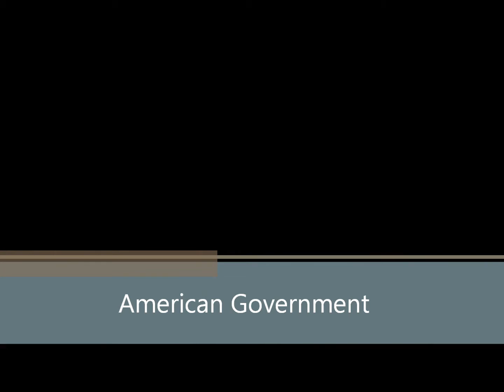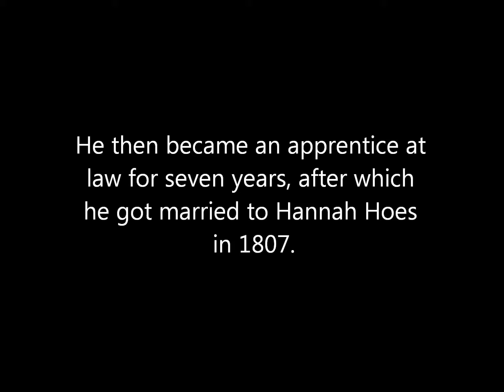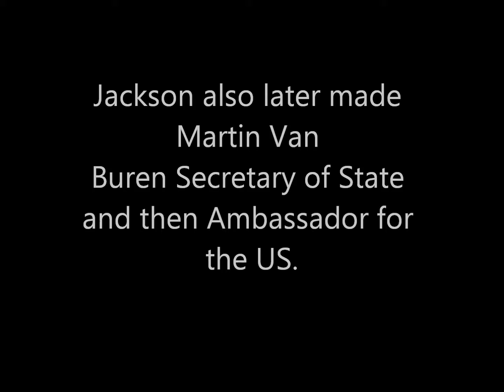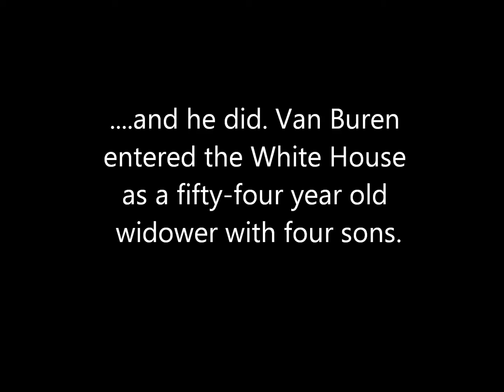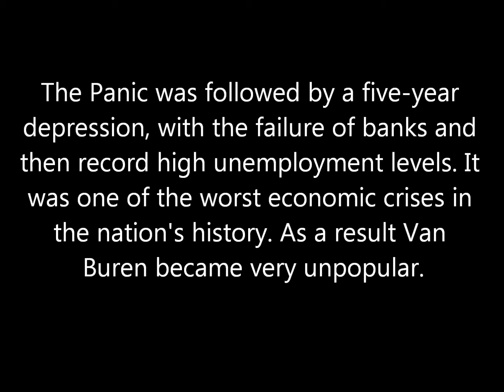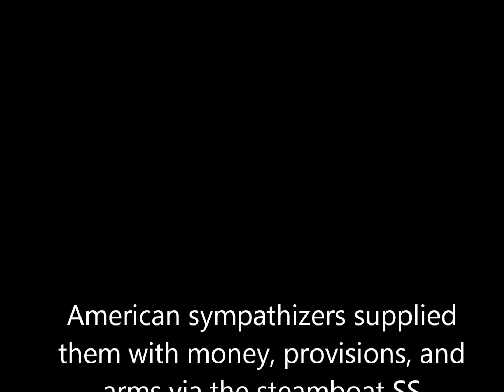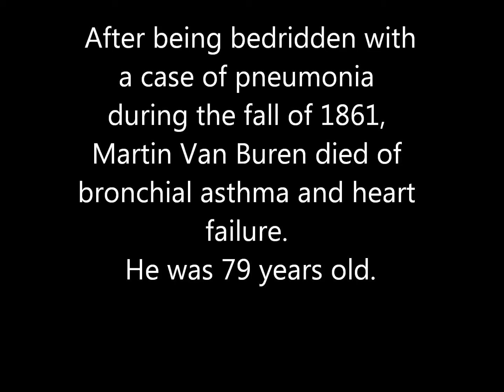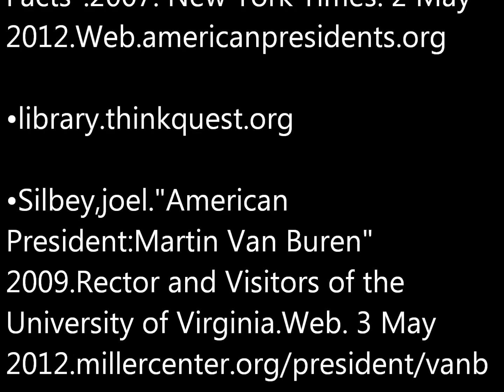President Martin Van Buren Video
Just a little bit about the 8th President of the United States.